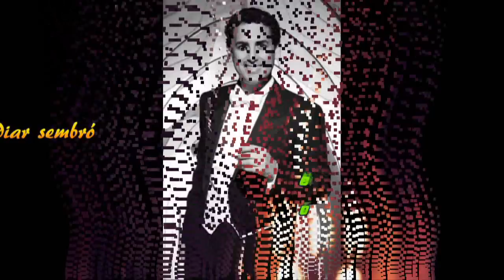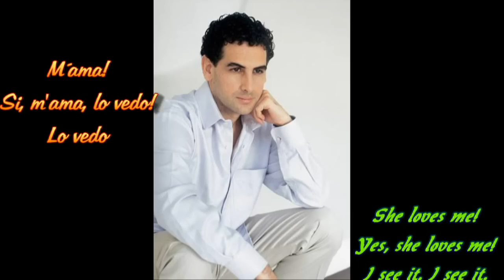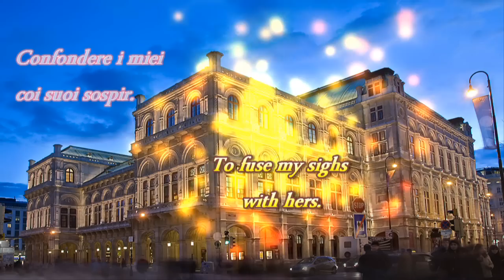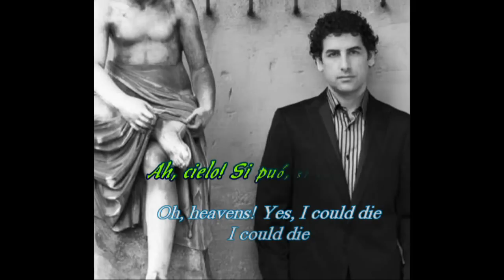Juan Diego Florez sings 'Una furtiva lagrima' Gaetano Donizetti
My friend created this video for my You Tube channel.  It features Juan Diego Florez singing Una furtiva lagrima by Gaetano Donizetti from the opera

L'elisir d'amore.

For the world's leading opera houses, Juan Diego Flórez is very much the bel canto tenor of choice. His fluid, expressive singing and dazzling virtuosity make him ideal for the operas of Rossini, Donizetti and Bellini. His operatic and recital appearances at the most prestigious venues in the world have earned him the acclaim of critics and audiences alike.

Domenico Gaetano Maria Donizetti (29 November 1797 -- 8 April 1848) was an Italian composer from Bergamo, Lombardy. Donizetti's most famous work is Lucia di Lammermoor (1835), although arguably his most immediately recognizable piece of music is the aria "Una furtiva lagrima" from L'elisir d'amore (1832). Along with Vincenzo Bellini and Gioachino Rossini, he was a leading composer of bel canto opera.

Italian
Una furtiva lagrima
negli occhi suoi spuntò:
Quelle festose giovani
invidiar sembrò.
Che più cercando io vo?
M'ama! Sì, m'ama, lo vedo. Lo vedo.
Un solo istante i palpiti
del suo bel cor sentir!
I miei sospir, confondere
per poco a' suoi sospir!
I palpiti, i palpiti sentir,
confondere i miei coi suoi sospir...
Cielo! Si può morir!
Di più non chiedo, non chiedo.
Ah, cielo! Si può! Si, può morir!
Si può morir! Si può morir d'amor.

English

A single furtive tear
from her eyes sprang:
As if of those playful youths
envious she appeared to become.
What more need I look for?
She loves me! Yes, she loves me, I see it. I see it.
Just for an instant the beating of
her beautiful heart I felt!
And my sighs became as one
fleetingly with her sighs!
Her heart beating, her heart beating to feel,
our sighs confounded as one...
Heavens! Yes I could, I could die!
More I can't ask, I can't ask.
Oh, heavens! Yes I could! Yes I could die!
Yes I could die! If I could die of love.